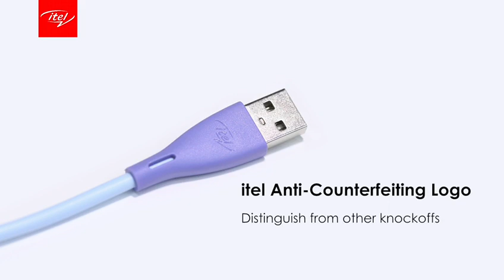CABLE M11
Micro USB Cable M11Superior durabilityCandy-colored cable design current protection, 10 times gold-plated, no heat when chargingItel Anti-Counterfeiting Logo1.5A Fast Charging50% faster than ordinary 1A charging cable Bend-Resistant Design